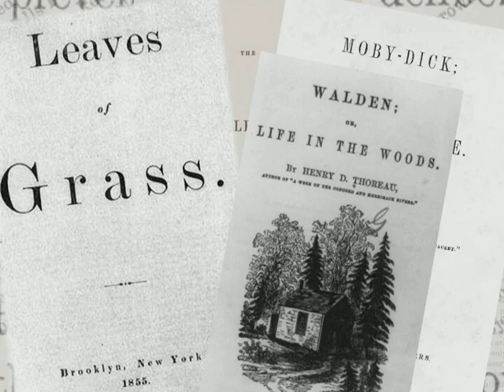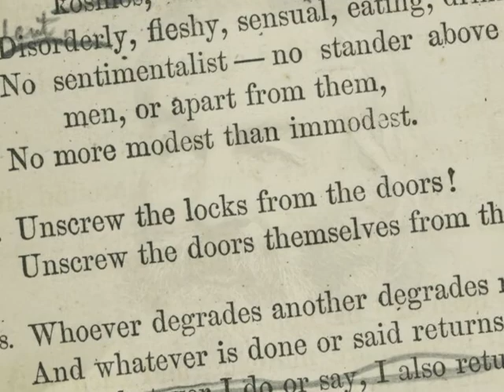The American Literary Renaissance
The years between 1850 and 1855 saw the publication of "The Scarlet Letter," "Moby Dick," "Walden" and "Leaves of Grass." David S. Reynolds, Professor of English at the City University of New York, accounts for this outpouring of American literature.